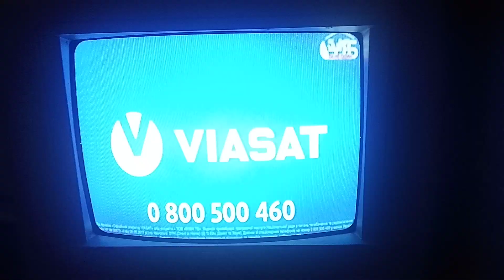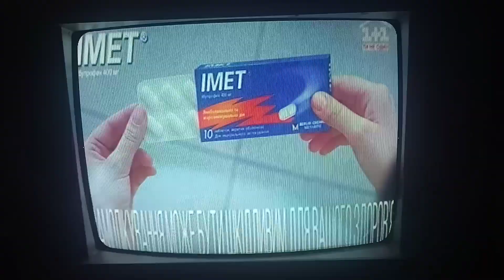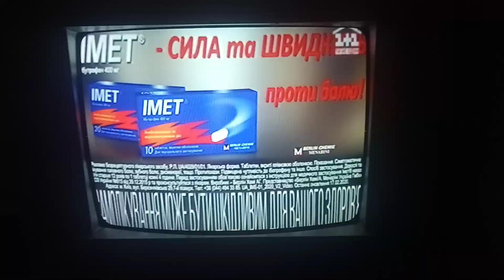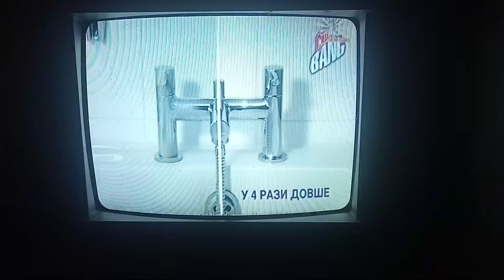1+1 (Украина) - рекламный блок (15.04.2020) (CamRIP)